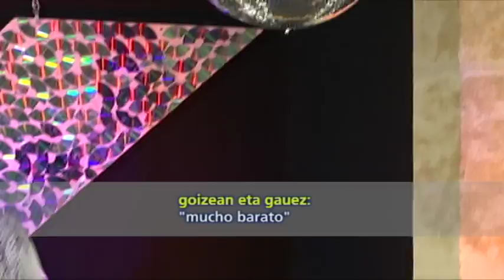Saio5 1 ARABATARRAK:Iñaki